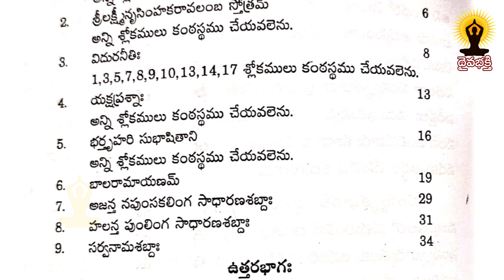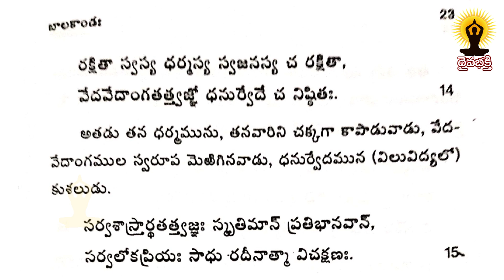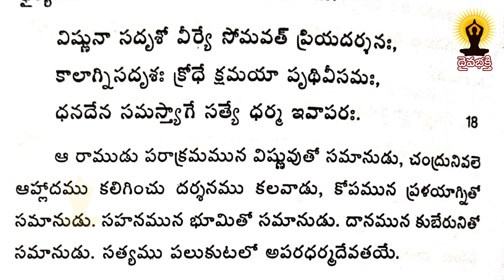learn sanskrit easily || సంస్కృతభారతి || సంస్కృత పాఠం 30 || మైలవరపు లక్ష్మీ నరసింహం